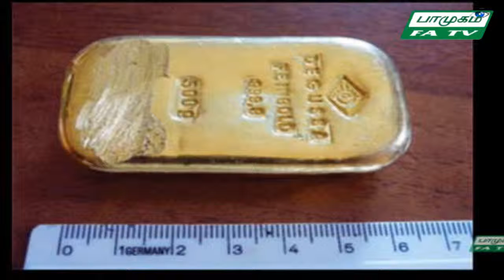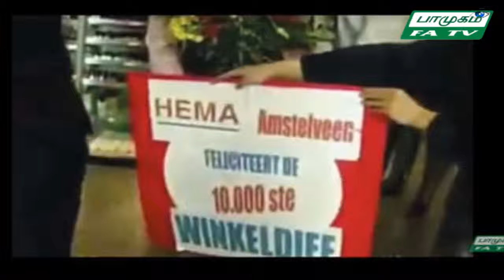20 08 15 VINTHAI SEITHI P 6